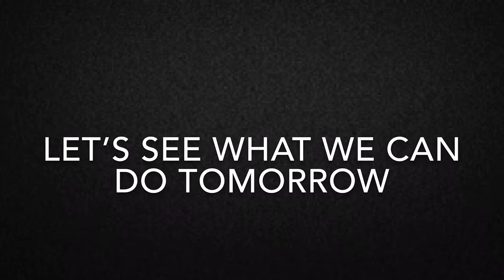The Ripken experience. Baseball Vlog #1, My First Video